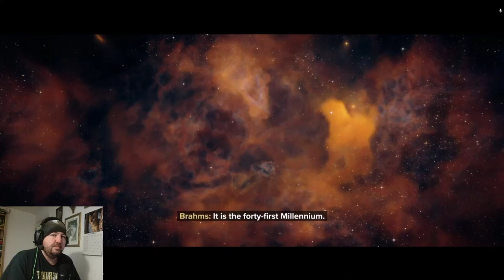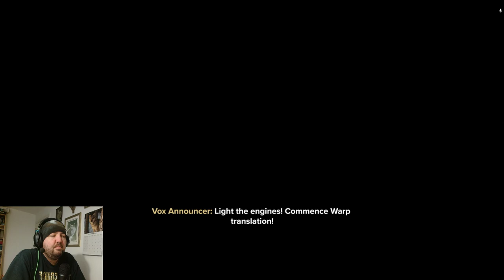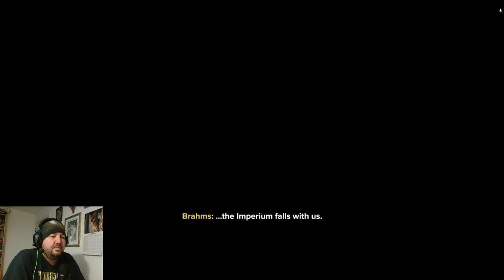Warhammer 40,000: Darktide - Part 1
Shooting and killing 40,000 years into the future.